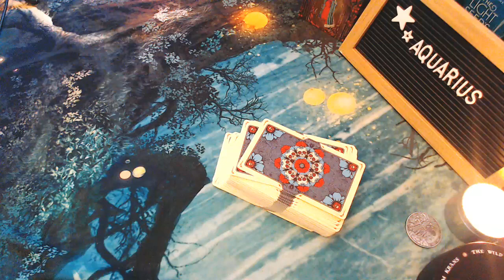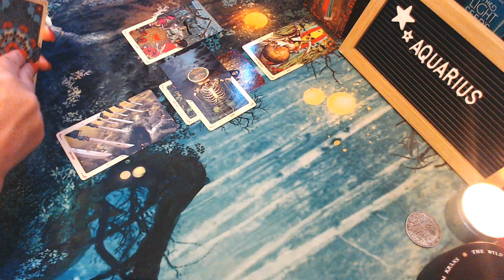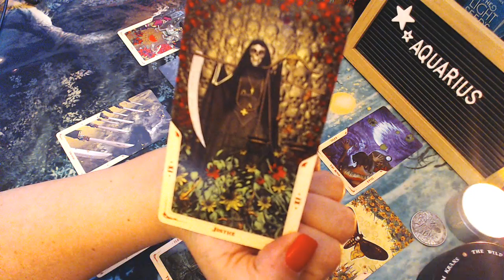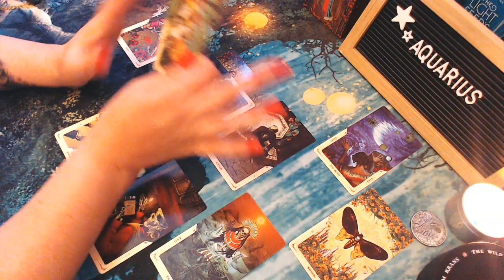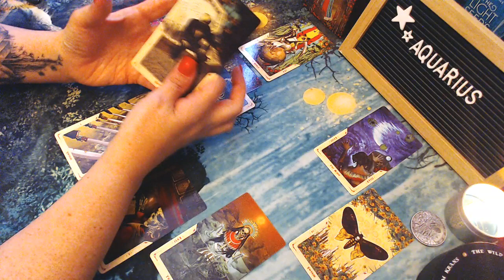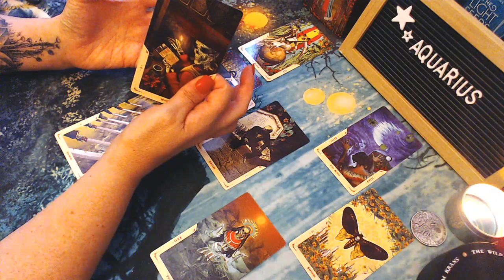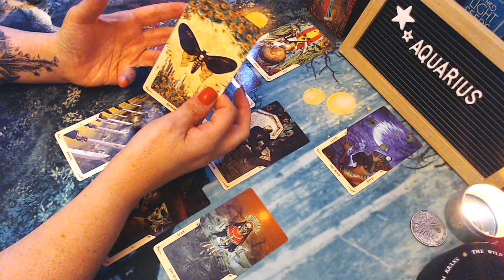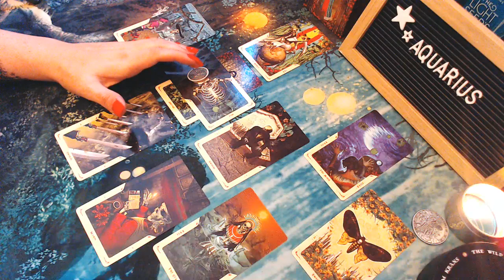Aquarius Tarot: Mercury Retrograde Reading (September/October)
I am presently not taking bookings for any private readings, if that changes, I will let everyone know. Thanks

By popular request, I now have an Amazon Wishlist should you feel so inclined to send me a gift

For the Extended:
The Wild Unknown Archetypes
The Wild Unknown Tarot (Both by Kim Krans)
The Sacred Destiny Oracle by Denise Linn
The Island Time Wellness Love Oracle by Island Time Wellness